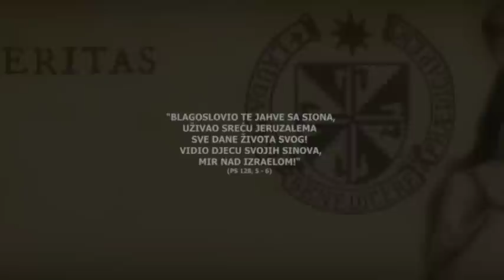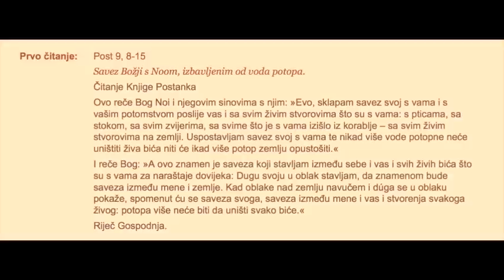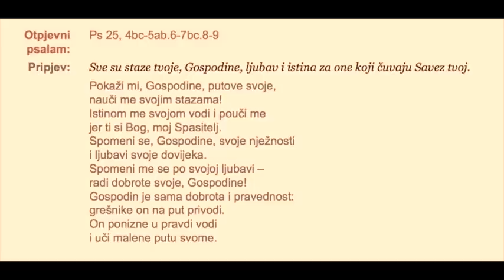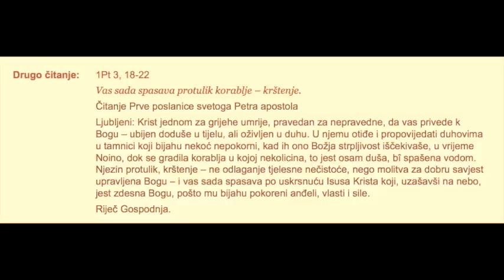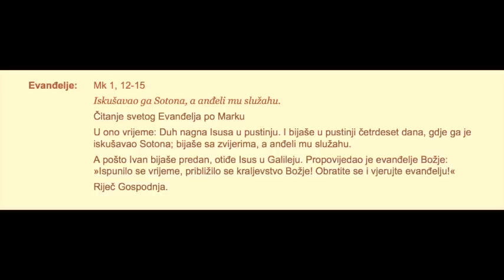Zajedno kroz Korizmu - 1. korizmena nedjelja - Ne daj napasti da te otme! - fr. Srećko Koralija OP